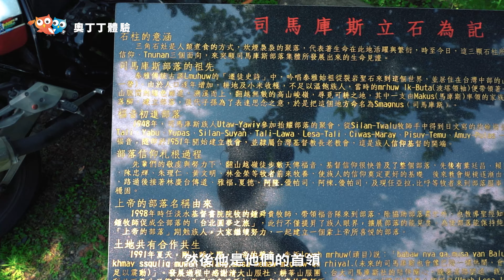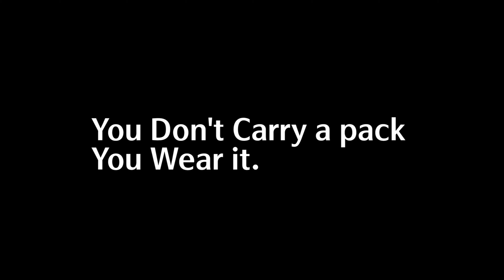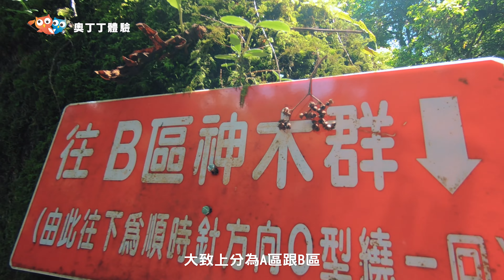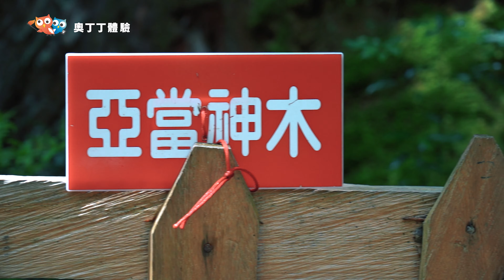司馬庫斯部落ｘ鎮西堡神木｜一起造訪上帝的部落【奧丁丁體驗】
🌲奧丁丁體驗 司馬庫斯部落之旅🌲
【司馬庫斯秀巒】野溪溫泉ｘ私廚料理星空晚宴２日
【造訪上帝部落】司馬庫斯+鎮西堡神木群（板橋出發）
【造訪上帝部落】司馬庫斯+鎮西堡神木群（台中出發）
►《司馬庫斯》
司馬庫斯為泰雅族部落，擁有「黑色部落」之稱，是全台最後通電的部落，因長年交通不便，極少與外往來，因此造就出獨立的部落制度、巨木生態及原始森林風貌。
由於位處深山交通不便，且長期沒有電力供應，曾被稱為黑色部落，距離山腳下較熱鬧的鄉鎮也要將近三個小時車程呢！

《鎮西堡神木群》
行走在神木群中，充滿大自然的芬芳與紅檜的濃濃香氣，走一趟黑色部落舒展您身心靈吧！神木群分為A區和B區，B區神木群路況為泥土路徑夾著些小石塊和樹根，適合一般大眾路徑，靠近B區路徑的巨木高達70多棵以上。A區神木群較不適合一般大眾，路途遙遠且岔路多，需要一定體能。